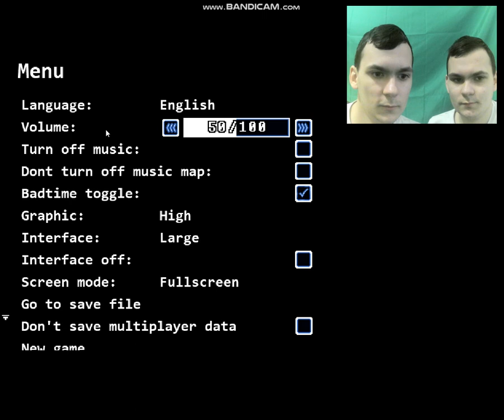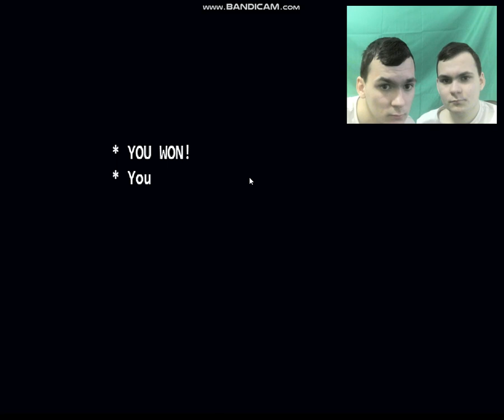sans vs frisk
thanks to the maker of this game woloned